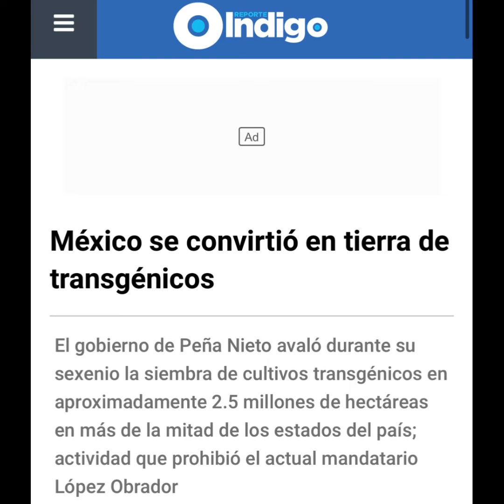Los transgénicos en Mexico 🌽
El Mundo Según Monsanto es un documental Francés, del año 2008, de Marie Monique Robin sobre la multinacional Monsanto, la historia de la compañía y sus productos comerciales : como el PBC, los OGM, el Agente Naranja , La Hormona Bovina , y su Popular Roundup (Gilsofato), por otro lado le película que se aprecia como título Percy vs Goliath recientemente fue quitada de la plataforma Netflix pero vale la pena buscarla está basada en hechos reales y trata de cómo se desarrolla un litigio entre un agricultor contra las grandes corporaciones que patentes las semillas , infórmense ya que es un tema de interés público , es un tema muy amplio espero poder hacer un video completo con mucha mayor información esto es solo un pequeño avance , bendiciones